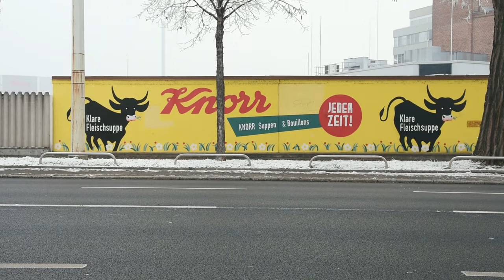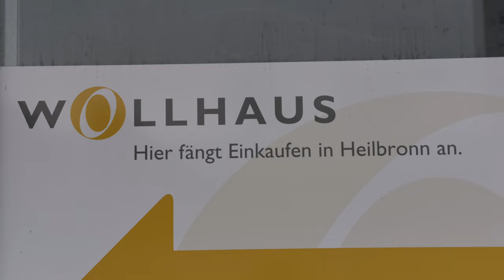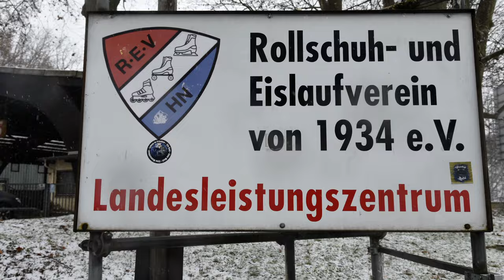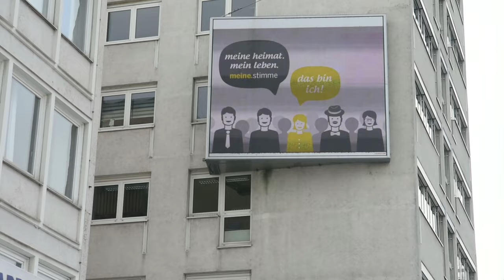Heilbronn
Heilbronn, du hast es nicht leicht. Stadt mit vielen Kanten und Ecken, aber wenig Eigenschaften. Kein ICE-Anschluss, Fußball in der Bezirksliga Unterland. Zentrum der Trollingerverwertung. Doch es gibt Hoffnung: alle warten auf die Bundesgartenschau. Und dies habt zum Trost: jetzt gibt es sogar ein Lied über dich. Wo man zu singen versucht, können die Menschen nicht schlecht sein.